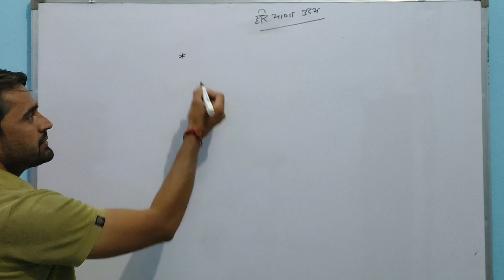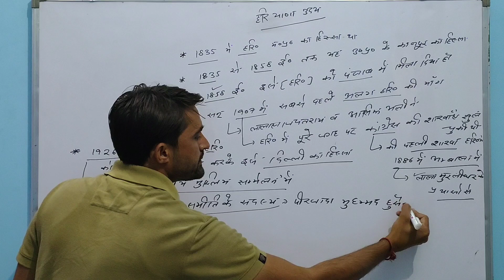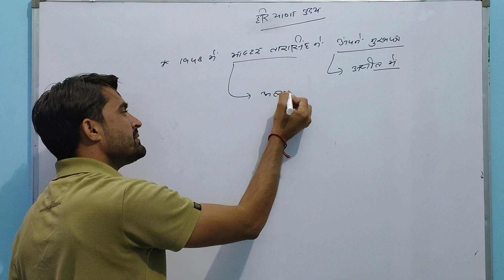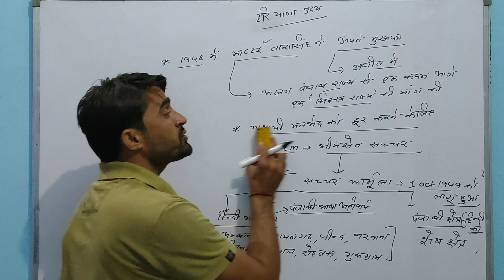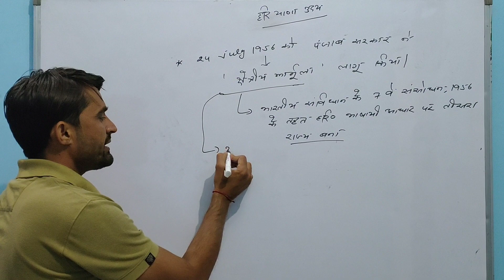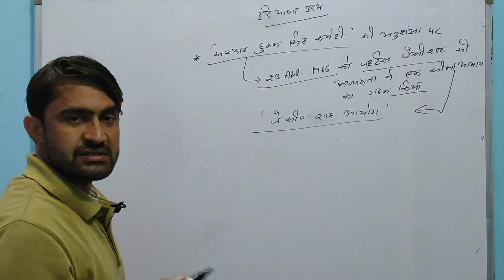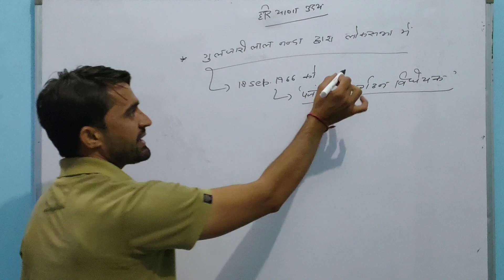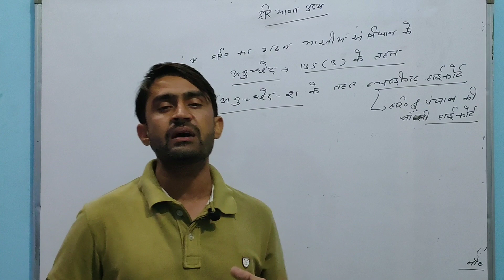Class 01/ हरियाणा उदय/ By :- Mukesh Sir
Welcome to Mountain coaching classes